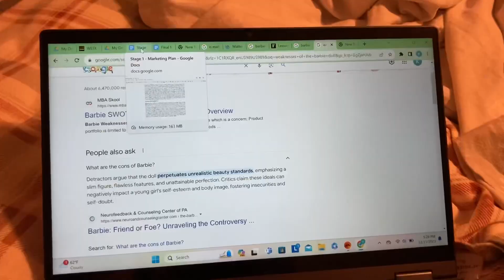jango | vlogmas day 10 & 11